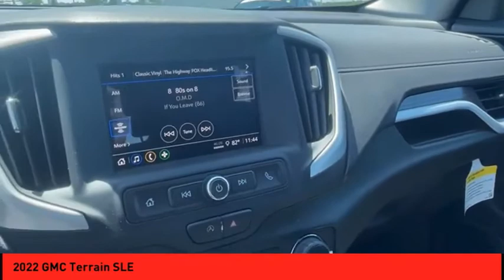2022 GMC Terrain St. Peters MO 52173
2022 GMC Terrain SLE

This Cayenne Red 2022 GMC Terrain SLE might be just the SUV for you.  You can trust this SUV because it has a crash test rating of 5 out of 5 stars!  For a good-looking vehicle from the inside out, this SUV features a sharp cayenne red exterior along with a black interior.  Don't regret waiting on this one! Purchase your vehicle completely online and WE'LL DELIVER it to your home!* After market Equipment may not be reflected in the price above**Price does not include $199 painted pinstripe were applicable, Processing fee of $199, Tax, Title or License.